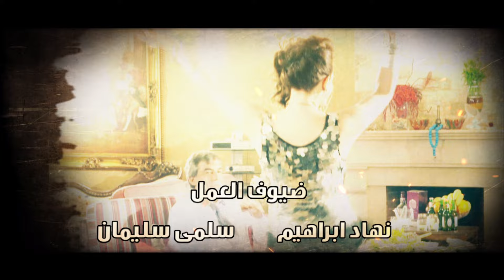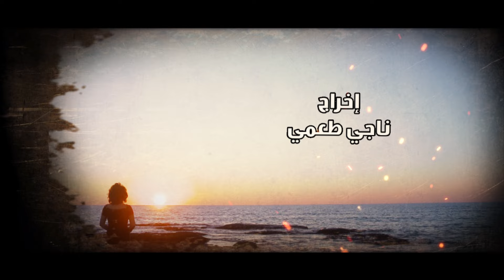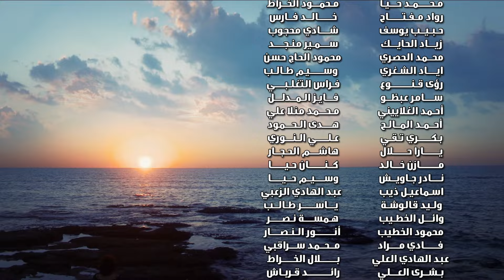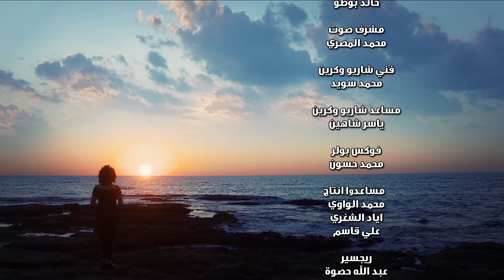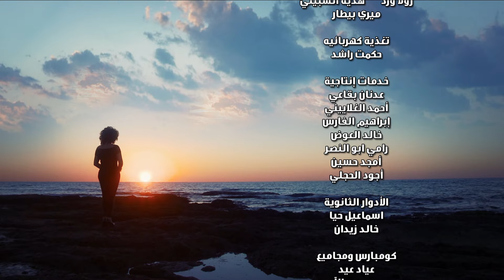مسلسل حارة المشرقة الحلقة 3 الثالثة كاملة | Harat El Mashraqah HD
يتناول العمل قصة من قلب الحارة، حيث تعيش فتاة جميلة تدعى (شهيرة) حياة غير عادية تستغل فيها جمالها لإغواء الرجال، ولكن يتغير كل شيء حينما تقع في حب شاب متطرف.

ﺇﺧﺮاﺝ: ناجي طعمي

ﺗﺄﻟﻴﻒ: أيمن الدقر
طاقم العمل: سلاف فواخرجي
  أيمن رضا
عبدالمنعم عمايري
محمد حداقي
ميلاد يوسف
معتصم النهار